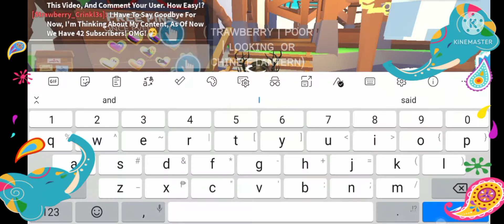Strawberry Is Back! | Adopt Me!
Aloha, Strawberries! Here Is The Instructions How To Enter The Robux Giveaway.
Step 2: Comment Your Username, So That, I Can Easily Find Your Account.